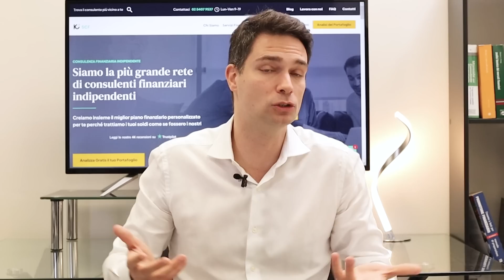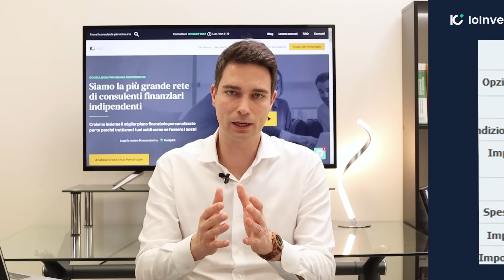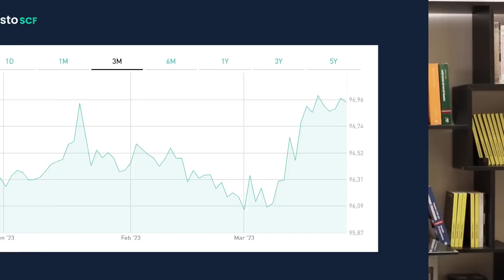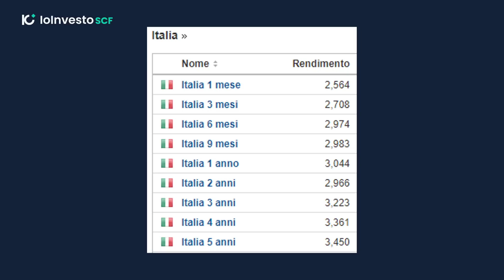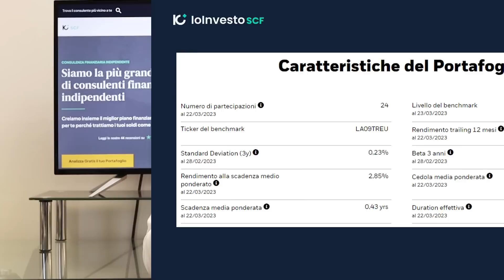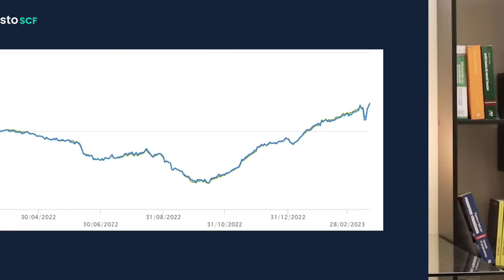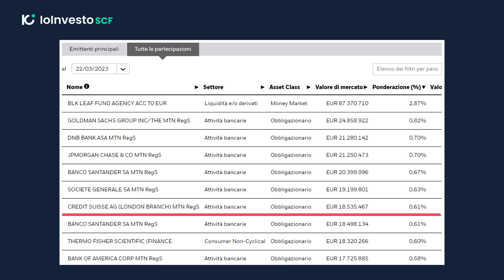Investire Per Un Anno: 3 investimenti sicuri e redditizi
Vuoi ottenere i migliori rendimenti dal tuo portafoglio?📈
📊💻 Richiedi subito l’analisi gratuita del tuo portafoglio e scoprilo con i nostri consulenti 👇

Oggi è importante tenere a mente che la gestione della liquidità è cambiata, e ciò che era considerato il miglior strumento di investimento un anno fa, potrebbe non essere più la scelta migliore per il breve termine. 🤔
💰 È importante essere consapevoli che il modo di gestire la nostra liquidità è cambiato e gli strumenti che sceglievamo un anno fa potrebbero non essere i migliori oggi.
Voi avete già cambiato il modo di gestire la vostra liquidità? Fatecelo sapere nei commenti!
Nel video parleremo di 3 strumenti  che garantiscono sicurezza e redditività.
Se volete saperne di più su come investire in ETF, conti deposito, obbligazioni e altro ancora, rimanete con noi!

In questo video:
00:00 intro
02:43 1° strumento d'investimento
08:31 2° strumento d'investimento a breve termine
16:04 3° strumento
23:05 Conclusioni finali: la mia preferenza

I numeri della IoInvesto SCF:
+3.000 analisi di portafogli